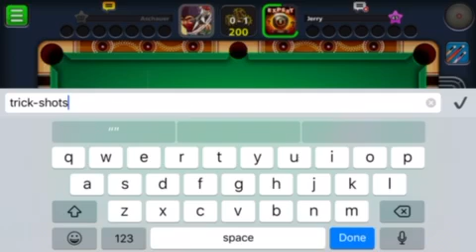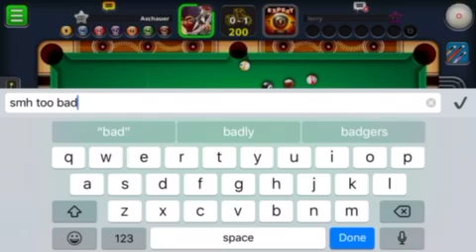People are too basic not enough uniqueness